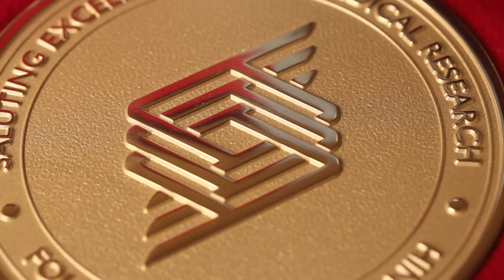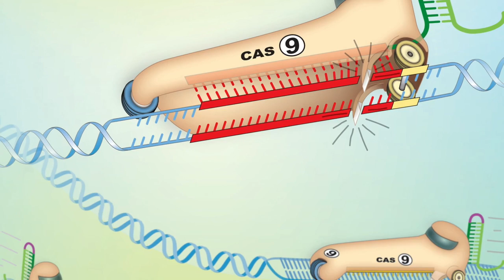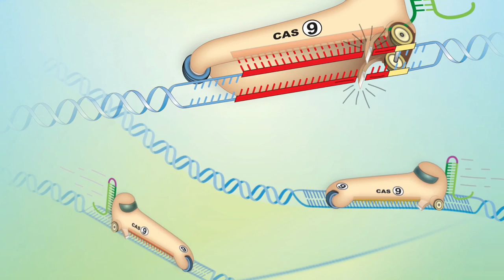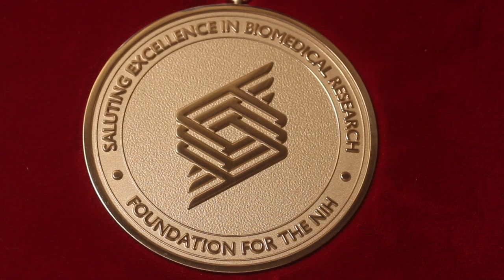Dr. Jennifer Doudna Wins 2014 Lurie Prize in Biomedical Sciences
Dr. Jennifer Doudna, a Professor from the University of California, Berkeley was presented the 2014 Lurie Prize in the Biomedical Sciences by the FNIH. Doudna, a Howard Hughes Investigator and Professor of Biochemistry, Biophysics and Structural Biology, studies what she calls “the secret life of RNA,” the molecule that carries out the instructions of DNA by encoding and controlling the expression of genetic information.